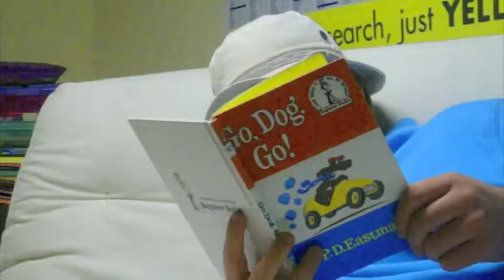Do the Josh King! OFFICIAL TRAILER!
A new web series in which Josh King gives his two cents on topics requested by you, the viewer.